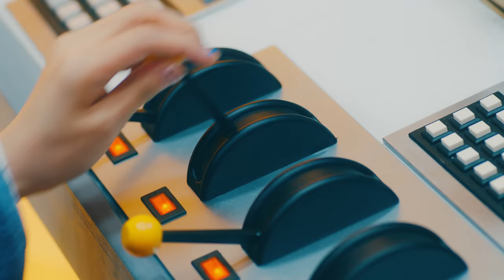[TEASER] 문별 (Moon Byul) - C.I.T.T (Cheese in the Trap)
About MAMAMOO.

MAMAMOO.